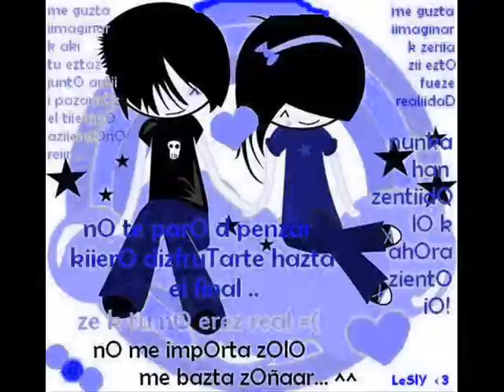Apology - Alesana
michell pics apology alesana by emyko